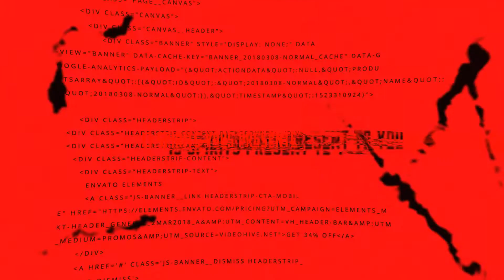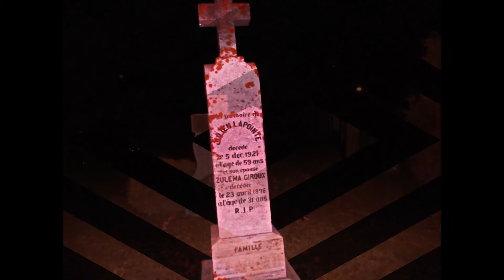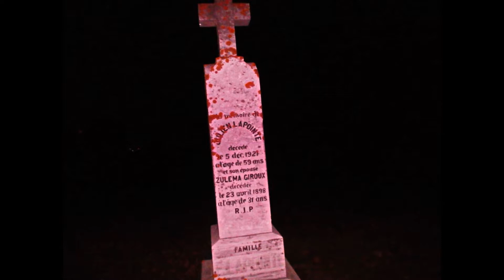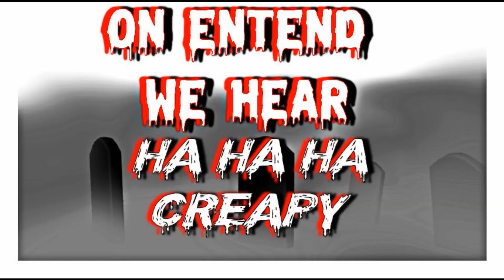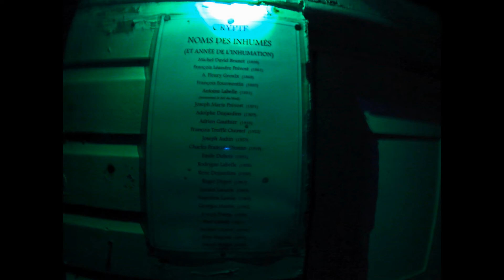Cemetery St Jerome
Did the spirits call out someone in the live chat?
 go see  my friend  link  and show some love